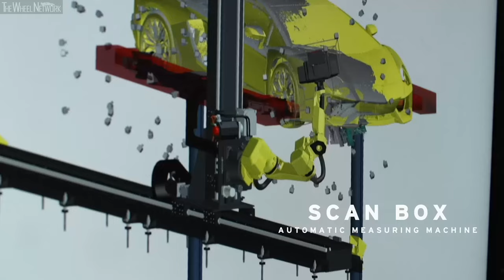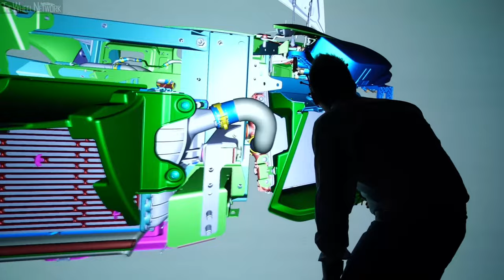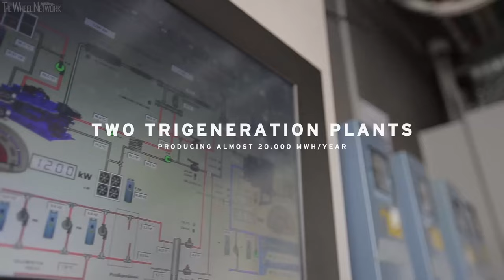Lamborghini Production in Italy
Manufacturing footage from Lamborghini's Sant'Agata Bolognese production plant in Bologna, Emilia-Romagna, Italy.